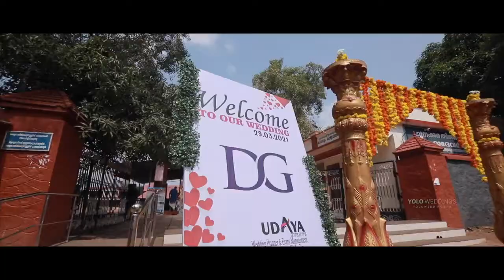Gokul & Divya Wedding Highlight | Yolo Weddings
Gokul & Divya Wedding Highlight